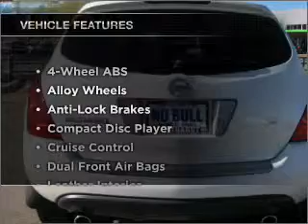2007 Nissan Murano - Mesa AZ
Year: 2007
Make: Nissan
Model: Murano
Trim: 4D
Engine: 3.5 liter 6 cylinder
Transmission: Automatic
Color: White
Mileage: 39026
Address:
6354 E Test Drive